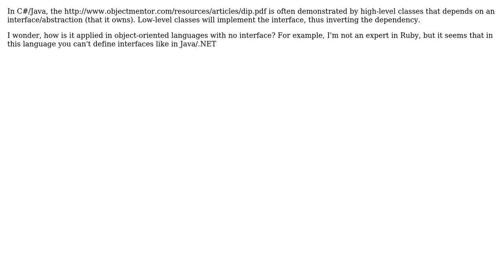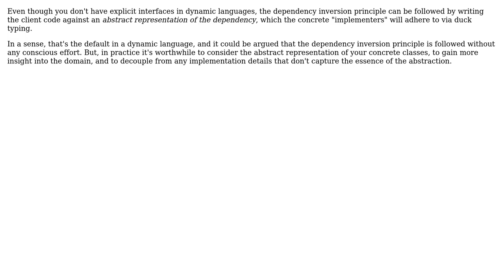Software Engineering: How does dependency inversion principle work in languages without interfaces?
With thanks & praise to God, and with thanks to the many people who have made this project possible! | Content (except music & images) licensed under CC BY-SA | Music | Images & others | With thanks to user Louis Rhys user Jordao and the Stack Exchange Network Trademarks are property of their respective owners. You are responsible for your own actions.